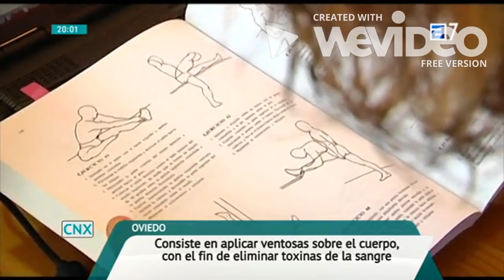Conexión Asturias: ventosaterapia o cupping